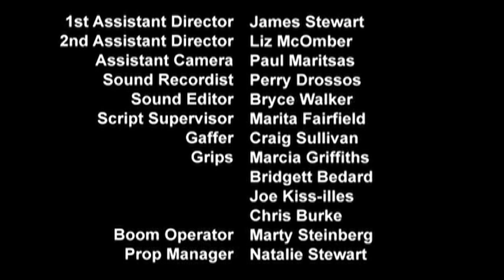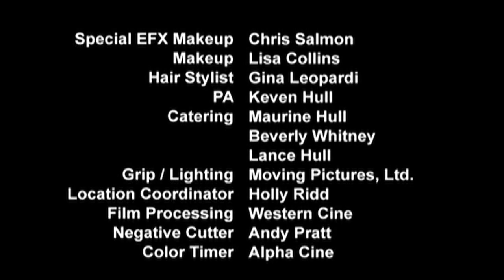She Lives By Night Part 9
Angela has a problem. She is a vampire. But that is only part of the problem. Angela also has amnesia.  finding out who you are is alarming enough... Angela is starting to find out what she is.  It would be easier if Angela wasn't in love with Roger, the man driving the car responsible for her memory loss.  Angela finds Roger irresistible.  Trouble is, she has found something equally irresistible... Roger's friends.
Starring Lilliana Cabal, John Woodhouse, Pat Collins, Shauna Scott
Written by James Stewart, Scored by Joshua Stewart, Produced and Directed by Brett Hull